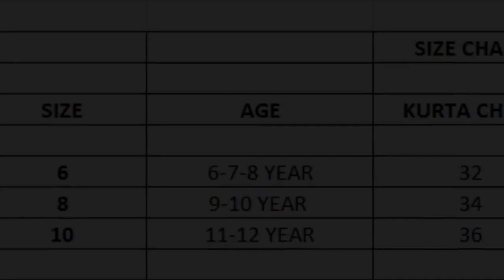ETHNICITY PRINTED KURTA MEN & SON == WHATSAPP ORDER & ENQUIRY =919597421485==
Ethnicity

Printed Kurta for Adult and Kids

Fabric: Heavy Cotton with Multi Color Foil Print

Pyjama : Rayond Cotton

Kids
6 | 8 | 10

Size chart provided

CODEREE=650